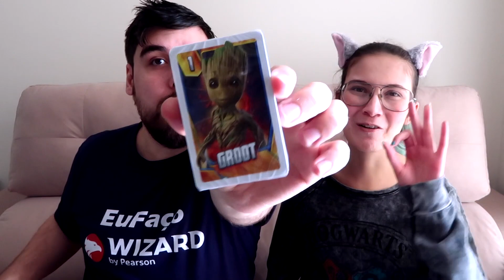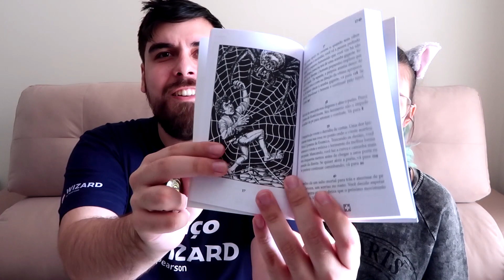OS MAIS BRIGUENTOS! - UNBOXING NERD AO CUBO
Nós recebemos como presente para mostrar para vocês a caixa da Nerd Ao Cubo com o tema MAIORES CONFRONTOS!!

Snapchat Lucas: luckke23
Snapchat Amanda: diinhaa28

Lucas e Amanda
Caixa Postal: 61
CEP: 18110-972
Votorantim/SP

Oi, nós somos o Lucas e a Amanda! E é ótimo ter você por aqui! :)